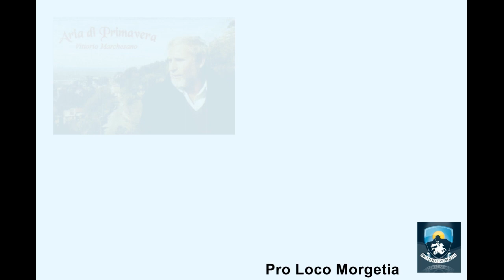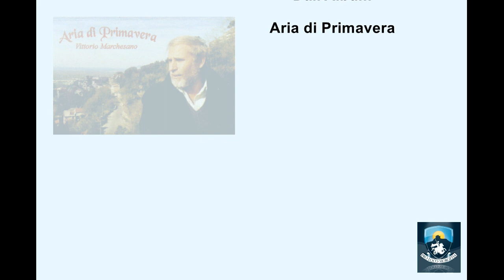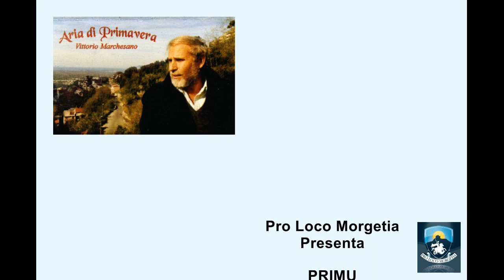Primu Appuntamentu - Vittorio Marchesano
La descrizione dei primi momenti vissuti dalle giovani coppie, le battute iniziali dei rapporti che sarebbero nati e che sarebbero durati fino all'ultimo dei giorni, le prime trepidazioni, le prime farfalle allo stomaco, tutto racchiuso in questi minuti di musica popolare. In questo pezzo si nascondo i ricordi di tutti i nostri nonni e le nostre nonne, i nostri padri e le nostre madri. prego, sognate, attraversando i vostri stessi ricordi.